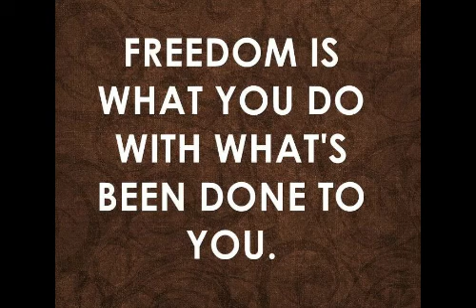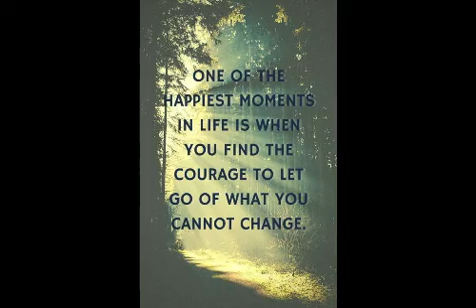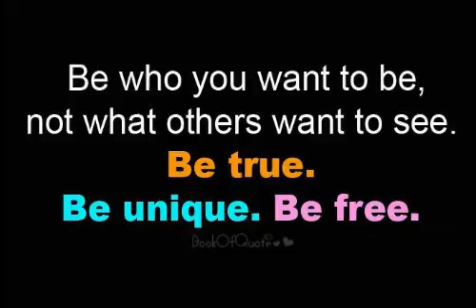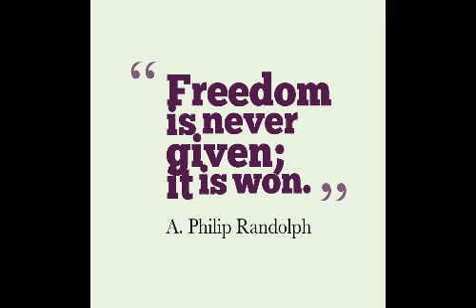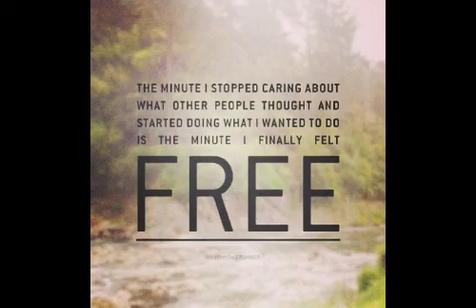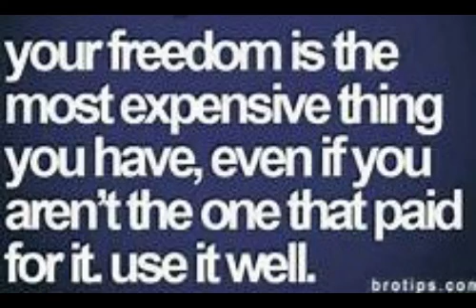FREEDOM from any toxic relationship that bring you down | Freedom quotes.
Inspiring quotes about freedom from any toxic relationship that bring you down.